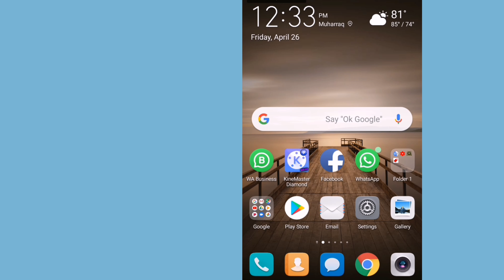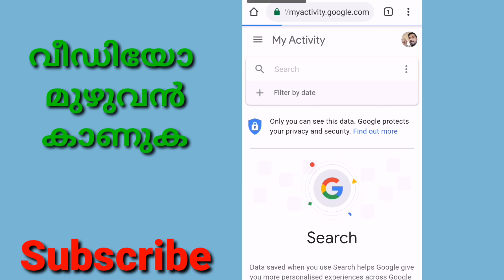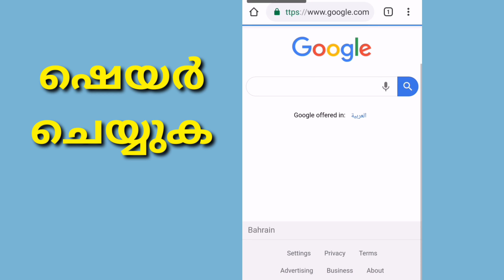How to delete All Google Chrome Activities ഗൂഗിൾ ക്രോമിൽ നിങ്ങൾ സെർച്ച് ചെയ്യുന്നത് ഡിലീറ്റ് ചെയ്യാം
How to delete All Google Chrome Activities ഗൂഗിൾ ക്രോമിൽ നിങ്ങൾ സെർച്ച് ചെയ്യുന്ന എല്ലാ കാര്യങ്ങളും പൂർണ്ണമായും ഡിലീറ്റ് ചെയ്യാം